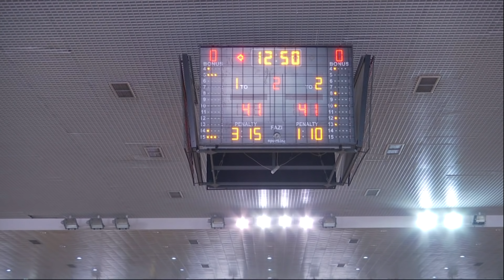Vëllaznimi - Feronikeli Pjesa 1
Liga e Parë
Xhiroja e IV-të